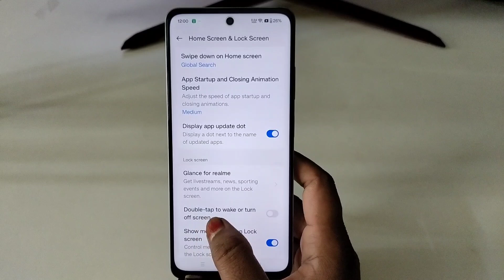realme Narzo 70 Turbo double tap on off setting|realme me double tap on off screen setting Kaise on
Topic.